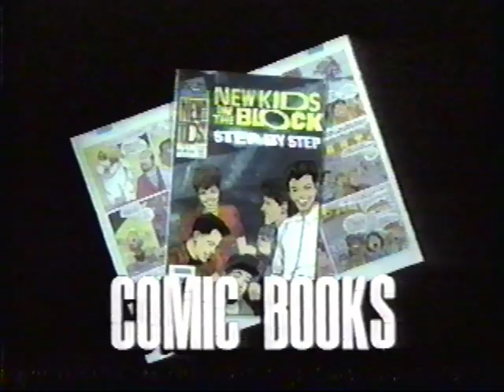New Kids On The Block One By One Part 1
MTV Special New Kids On The Block One By One with John Norris. Part 1 is John interviewing Donnie.